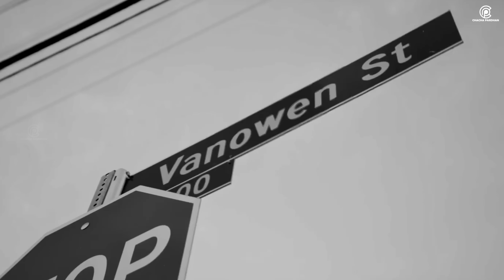Laika Rangbaaz | Amarjeet Tiwari | Avii Singh | Chacha Pardhan | New Bhojpuri Song2024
Chacha Pradhan Presenting from the " Laika Rangbaaz" Sung by Amarjeet Tiwari , Music of the song is given by KRN Muzik while lyrics are penned by Addyx Aditya, The video is directed by Avii Singh Enjoy and stay connected with us.

Audio Credits
Singer : Amarjeet Tiwari
Lyricist : Addyx Aditya
Composer : Avii Singh

Great Work All Team
Director : Avii Singh
Dop : Neo & Goldy Gill
Asst : Avii Singh
Edit : Prince sethi
Di/cc : Prince  Sethi
Publicity Designs : Anmol Nagi
Photography : Rajat Suthar
Making : Rajat Suthar
Dressed : A Production
Art Work : Avii Singh
Makeup : Sahil
Camra team : GD
light Team :
location : Khawab Studio
food : Arora Hotel
Tea : Shibu Tea

Cast :-

Producer : Deepak Kumar (Chacha Pardhan))

Special Thanks :-

Project Maneg Artist Manegment :-
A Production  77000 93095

Digital Partner : Bull 18

 ♪ Available on ♪

TYPE OF LYRICS THIS SONG

 Chhot rhi laag gail khoon badmashi k
Number plate chle 03 86 k
Soch tar aage jaib dekh tar sapna
Phone pa hi kaam bane power bate atna
Delhi m ghume gaadi alage andaj hawe
Pistol Pe System baaje laika Rangbaaj hawe
Up Bihar ……….

Dehiya m bate garmi aaw thanda di ho
Kaise chale k bate funda smjha di ho
Kafila leke chale 56go car chale
Jyda naa chadke bol loaded hathiyar rahe
Dushman b dekh k kanpe aisan mijaj hawe
Up Bihar .

Maai Baabu k adar guru Bhagwan hawe
Goli pe lage Babu tahre nisan hawe
Thana k andar bahr khata sarkari baa
Laage bhujata Babu tahre ab baari baa
Ara jila k Aditya Amarjeet baaj hawe
m dekh hmni k naam chale
Pistol pe system system laika Ranbaaj hawe.

iTune :
Jiosaavn :
Wynk :
Kkbox :
Shazam :
Reels :

Channel Management : -
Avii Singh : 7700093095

Laika rangbaaz
rangbaaz laika
amarjeet tiwari laika rangbaaz
laika sher
laika bani right
reel wala laika
amarjeet tiwari song